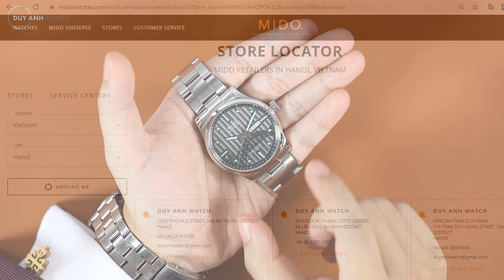Review Mido Multifort 20th Anniversary Inspired By Architecture M005.430.11.061.81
Mido kỷ niệm 20 năm đam mê kiến ​​trúc bằng việc ra mắt mẫu Mido Multifort M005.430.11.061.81 lấy cảm hứng từ kiến trúc, thể hiện sự mạnh mẽ và đáng tin cậy. Cùng xem thiết kế của nó đề cập đến cầu cảng Sydney trên mặt số như thế nào nhé!